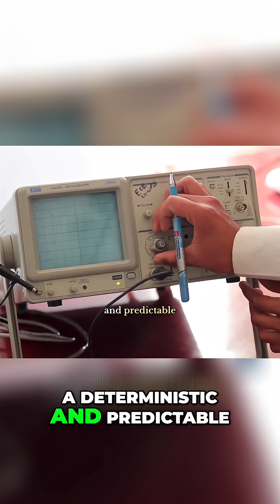Newton's Laws: Understanding Physics' Foundation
Newton's first law: objects resist changes in motion. Second law: force equals mass times acceleration. Third law: action/reaction. These laws transformed physics forever.